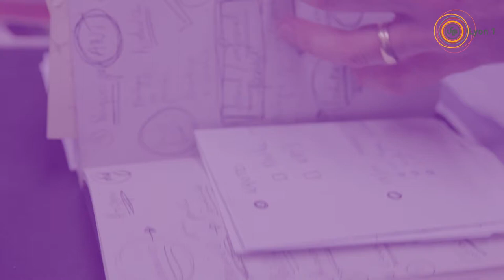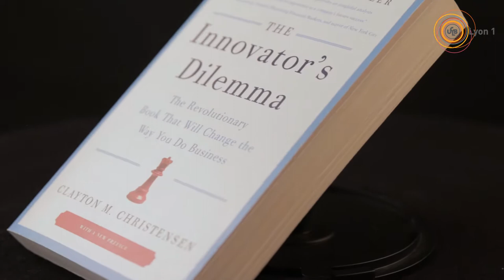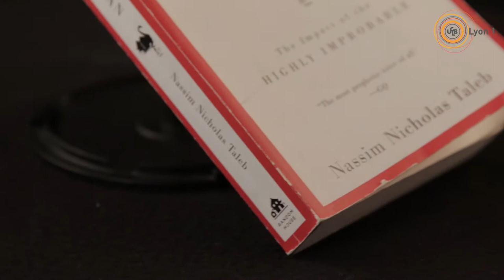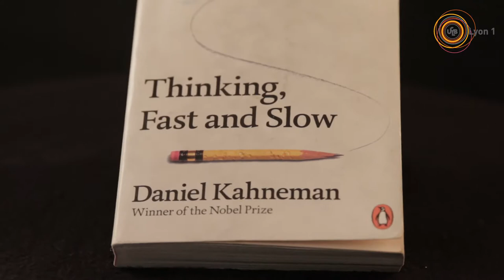Prendre des décisions les moins mauvaises possibles : accepter ses limites - MOOC ORA Séance 4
Le MOOC ORA vise à travailler sur le management des connaissances et l’apprentissage organisationnel au niveau des personnes et au niveau des organisations
Séance 4 : Comment prendre des décisions les moins mauvaises possibles ? D’abord en acceptant nos limites.
Auteur : David Vallat – Enseignant-Chercheur – Université Claude Bernard Lyon 1
Réalisation : ICAP Université Lyon 1